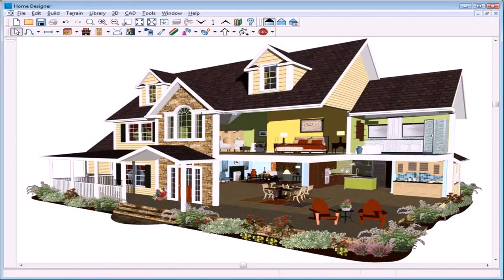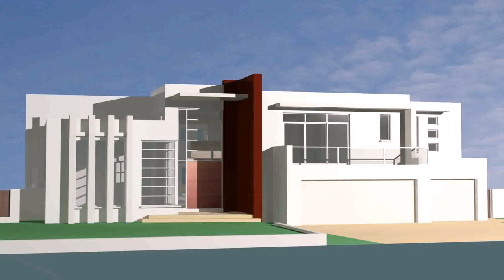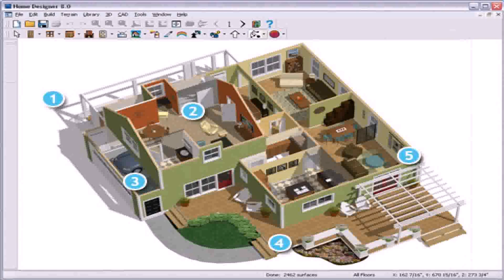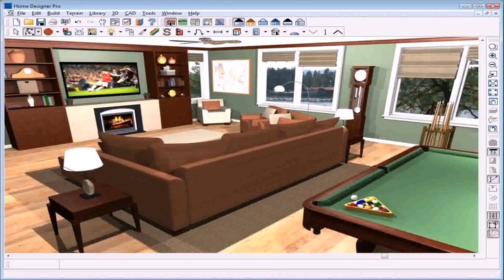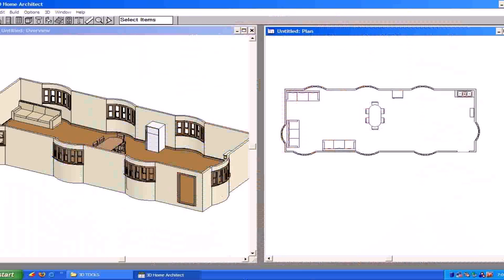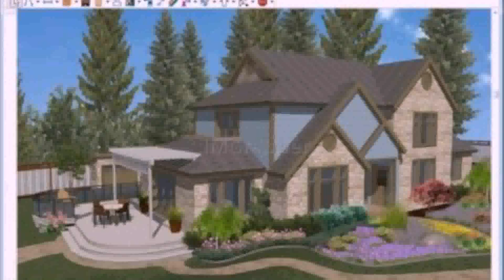House Construction Design Software Free Download (see description)